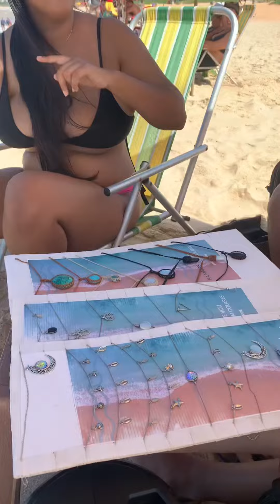Um dos dias mais lindos desse mundo